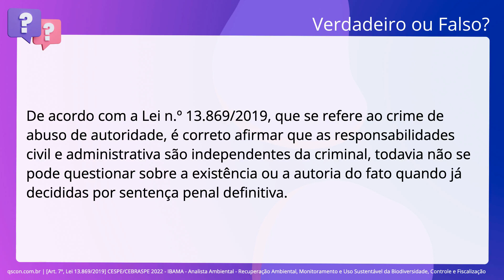QScon Direito: [Art. 7º, Lei 13.869/2019] CESPE/CEBRASPE 2022 - IBAMA - Analista Ambiental - Recuper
Art. 7º, Lei 13.869/2019 | CESPE/CEBRASPE 2022 | IBAMA Analista Ambiental Recuperação Ambiental, Monitoramento e Uso Sustentável da Biodiversidade, Controle e Fiscalização

De acordo com a Lei número 13.869/2019, que se refere ao crime de abuso de. autoridade, é correto afirmar que as responsabilidades civil e administrativa. são independentes da criminal, todavia não se pode questionar sobre a existência. ou a autoria do fato quando já decididas por sentença penal definitiva.

Gabarito: Verdadeiro